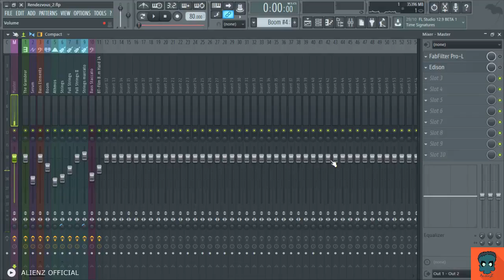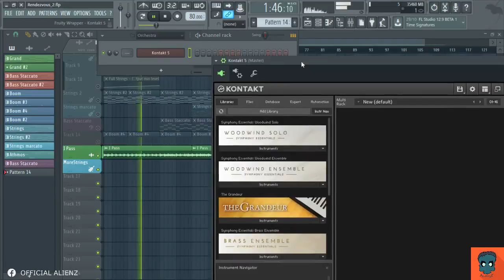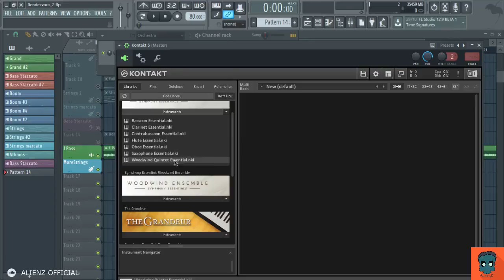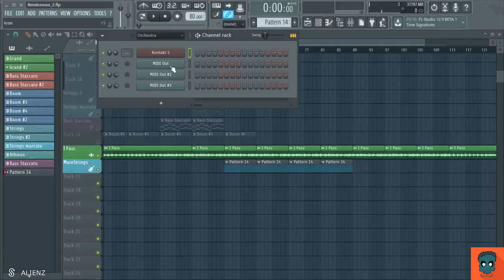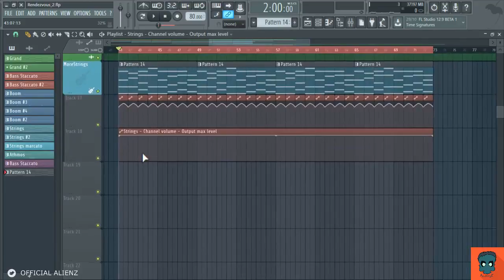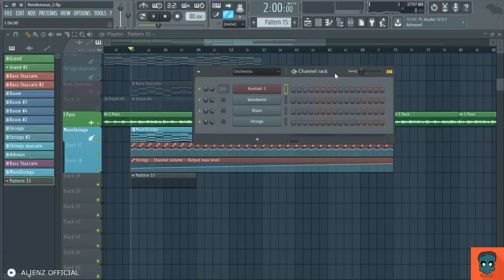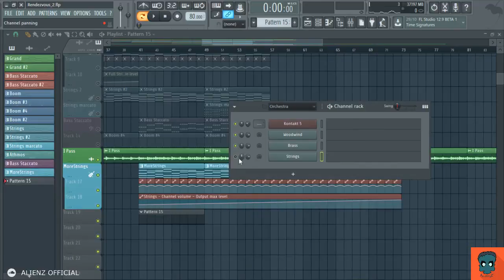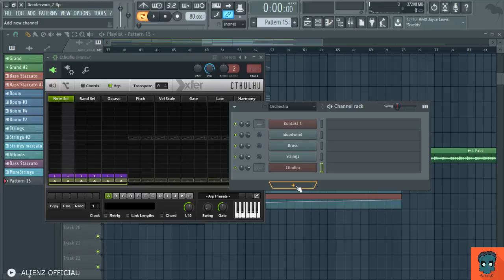Making of: Rendezvous - Part 6